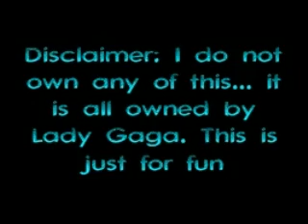Lady Gaga- The Fame Monster CD Preview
Here's the preview for Lady Gaga's second album. The album contains the Monster section and a rerelease of her first album, The Fame.
The tracklisting for the Monster part is:
Bad Romance
Alejandro
Monster
Speechless
Dance In The Dark
Telephone (feat. Beyonce)
So Happy I Could Die
Teeth

and there's also a bonus song called No Way not in this video. Here's the first minute of each of those songs. The song at the end is The Fame from Lady Gaga's first album.

This cd will be released on the following dates:
November 18~ Japan
November 20~ Australia, Chile, Ireland, and Germany
November 23~ UK, Canada, and the USA
December 15~ USA (super deluxe version)